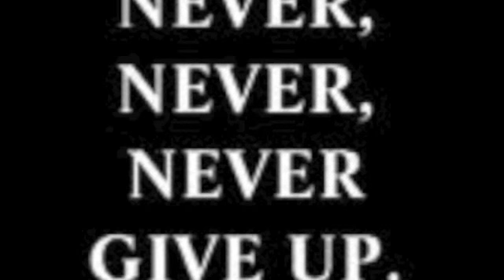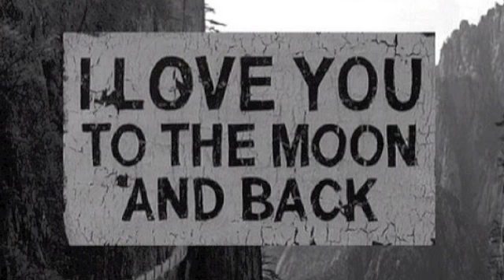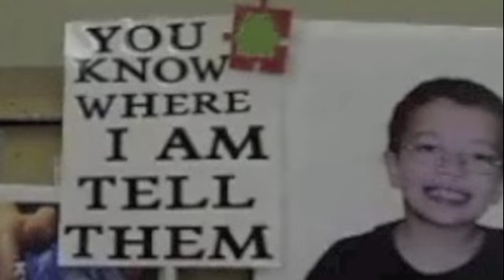Empty Heart-Kyron Horman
If you would like to donate in the fight for Kyron Horman, please do so by reading below...Thank you.